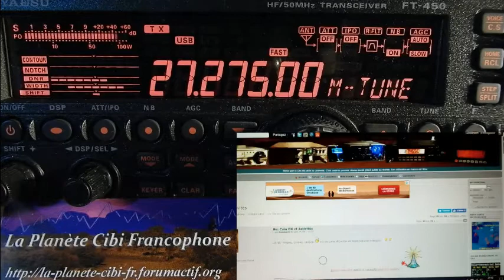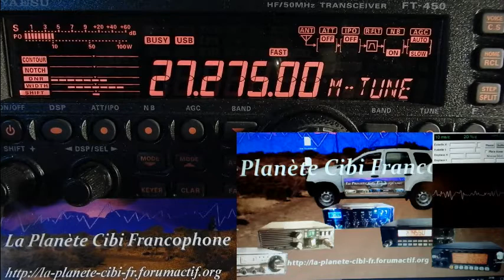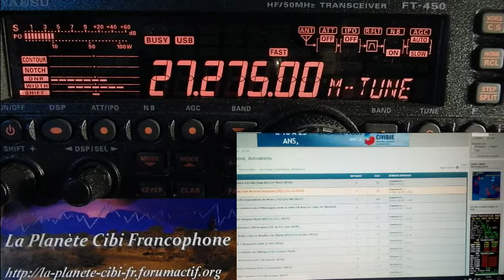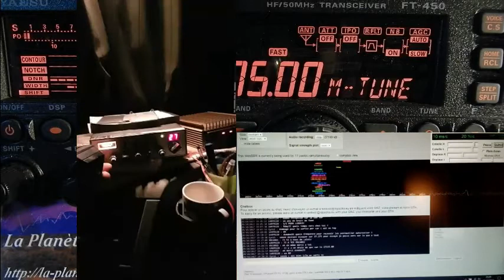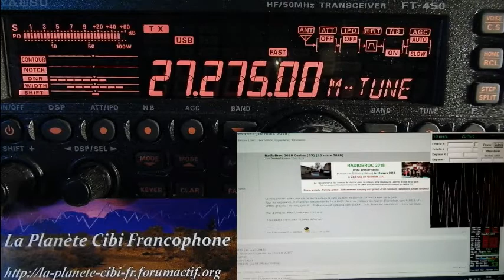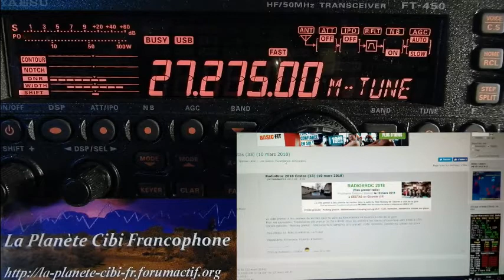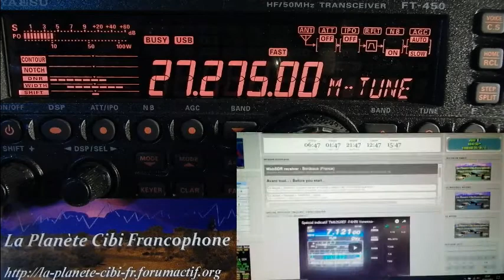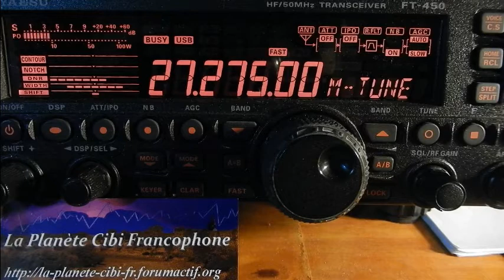V20 10 2017 QSO National Cx27 section SudOuest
Vendredi 20 Octobre 2017 QSO National du canal 27.
Il y a eu quelques changements cette semaine. Le plus visible est le changement du nom de mon groupe facebook: ‘Division 14 ODR’ en: ‘La Planète CB Francophone’. Le lien vers le forum est plus bas.
Quand certain ne respect plus les valeurs de base …  Merci pour ce  QSO. ;)
73'51 de Dundee33 ~ 14DR33 ;)
Pour plus d'info sur la Cibi :